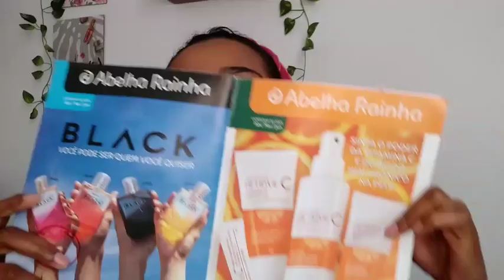Gloss VOLULIPS ABELHA RAINHA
🔻Pedido mínimo:
✔R$100,00